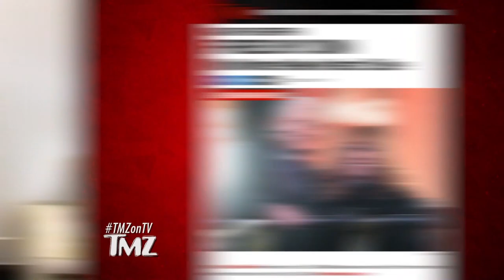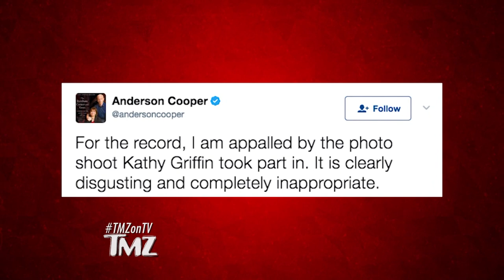Secret Service Investigating Kathy Griffin’s Trump Photo | TMZ TV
The Secret Service was not amused by that pic of Kathy holding a bloody Trump head … and they are now compelled to investigate EVERYONE involved!